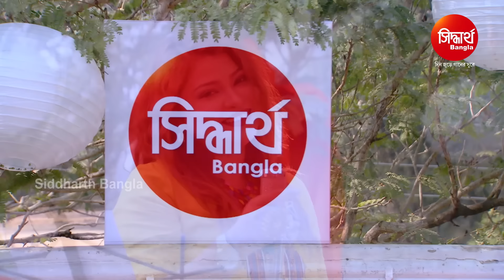Meri Jaan Tu Hi Tu | New Romantic Bangla Song | Sanchita Bhattacharya | Siddharth Bangla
Song : Meri Jaan Tu Hi Tu ( Mishti Mishti Tui )
Singer : Sanchita Bhattacharya
Lyrics : Pele Bhattacharya
DI, Graphics : Binay Sutar
Producer : Sitaram Agrawal & Namita Agrawal
Song Mixing : Sitaram Agrawalla & Swapnajit Sabath
Banner & Music Lable : Sidharth Bangla, Sidharth TV
Song Dub At : Sidharth Studio
Song Dub By : Muna & Bubu